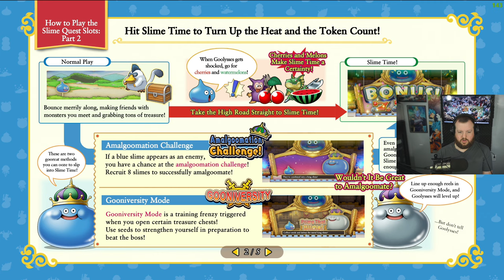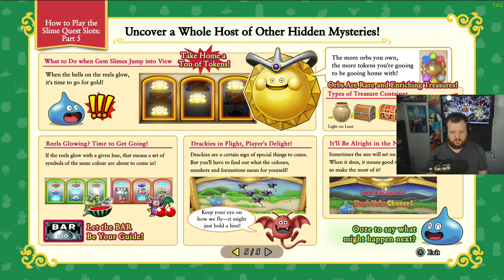Twitch Stream 7 - 30 - 22 (1)